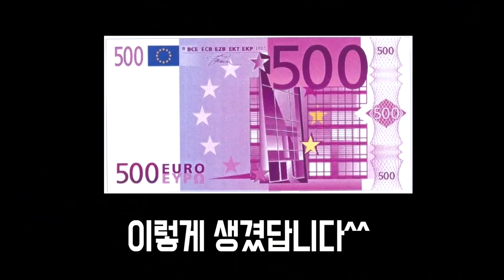한국인에게 상처를 받았습니다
이번에도 한국에 살면서 발견한
신기한 문화들을 소개해드립니다!

▶︎ 편집 :Fabien Yoon 파비앙

▶︎ 시나리오 :Fabien Yoon 파비앙

▶︎ 자막 : Fabien Yoon 파비앙

감사합니다!

0:00  INTRO
0:52 대리운전
1:44 인사말
3:30 아내 공유?
4:21 돈다발
5:50 산스장
7:14 태몽